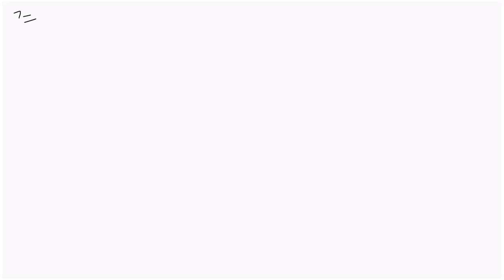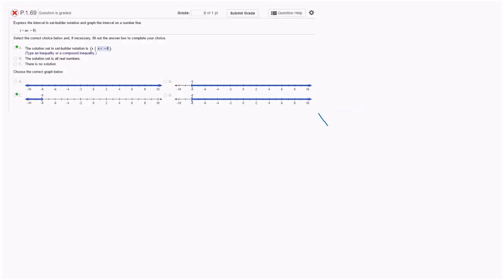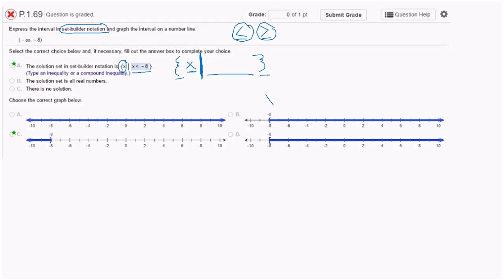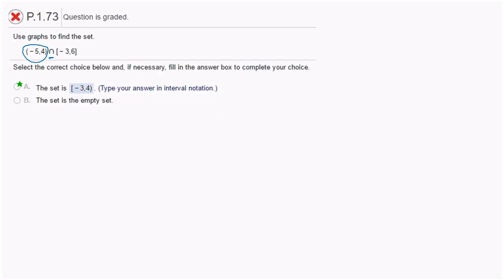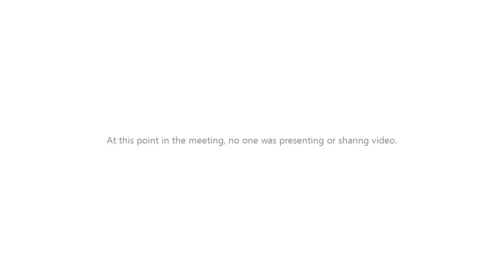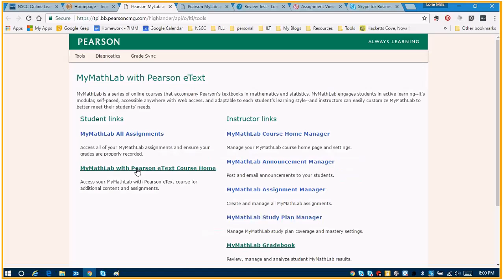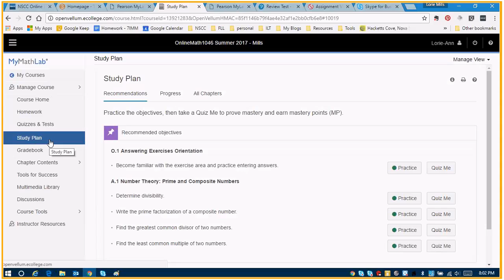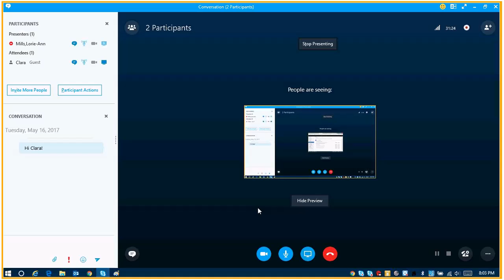Math1046 Live Skype Tuesday, May 16, 2017